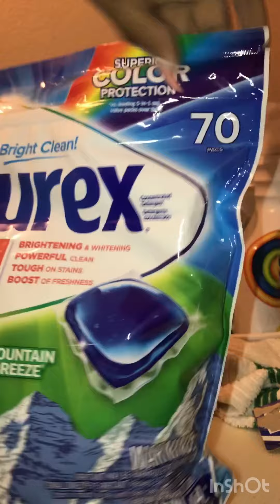Goodnight 💤 Purex overload 💕